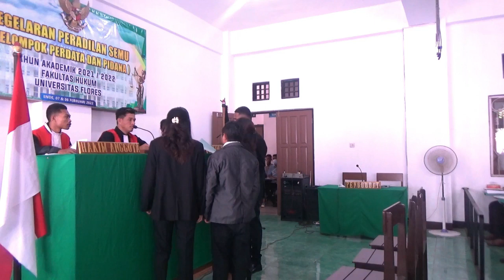SEPERTI SIDANG DI PENGADILAN - BEGINILAH PERADILAN SEMU FAKULTAS HUKUM UNIFLOR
Fakultas Hukum Universitas Flores menggelar peradilan semu dengan mengangkat dua objek peradilan semu yaitu perkara perdata dan perkara pidana.